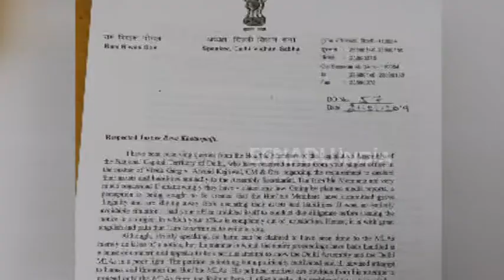दिल्ली विधानसभा के अध्यक्ष ने लोकायुक्त की कार्रवाई को बताया गैरकानूनी, कहा- करेंगे कार्रवाई